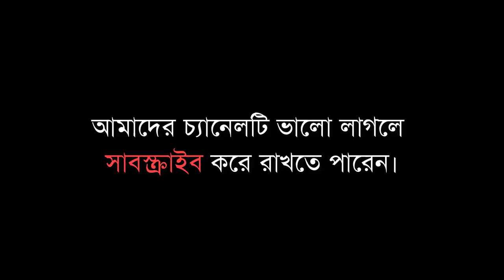মেহেরপুরের বাঁশি ওয়াহেদুজ্জামান সেলিম শ্রেষ্ঠ বয়ান | Wahedujjaman Salim | Bangla Waz, মাহফিল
ভিডিও ধারণে : Islamic Bangla Contents (Waz Tv24-Media)

শব্দ গ্রহণে : Islamic Bangla Contents (Waz Tv24Media)